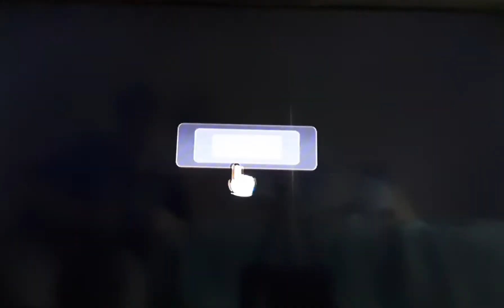super mario galaxy (no commentary)- part 6 | bubble breeze galaxy, beach bowl galaxy, Ghostly galaxy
team sonic racing and super mario 3d world will comeback later this year